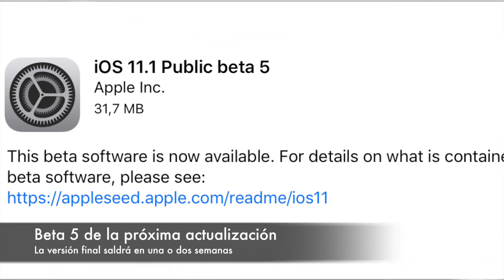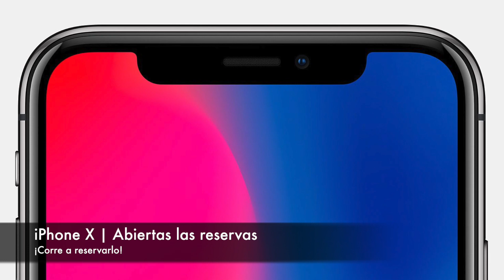Actualidad Apple | El iPhone X ya se puede reservar, Betas, Apple Pay, ¿nuevo iPhone X en 2018?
Nueva entrega de ACTUALIDAD APPLE. En ésta ocasión os traemos lo último sobre la manzana mordida